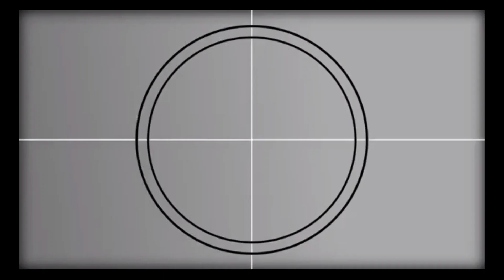Araw ng Kagitingan | double pay | tanggal"Bara" | maintenance